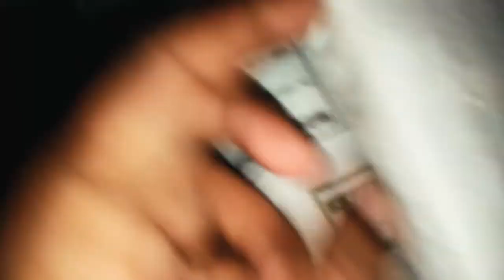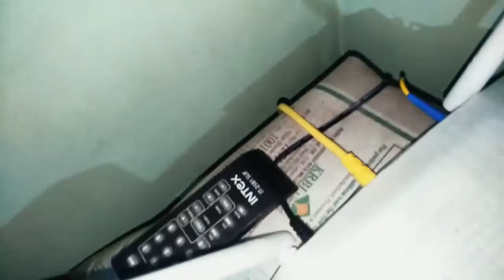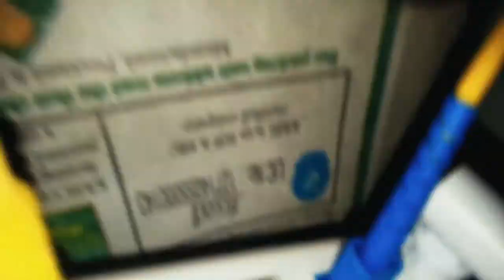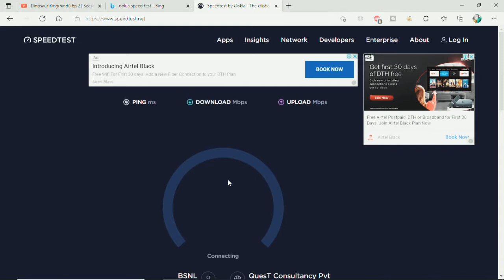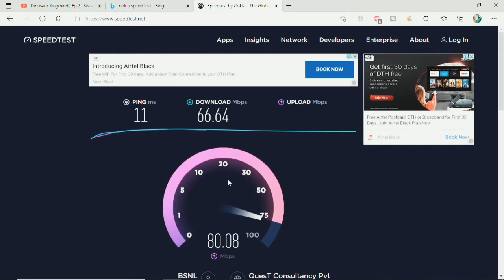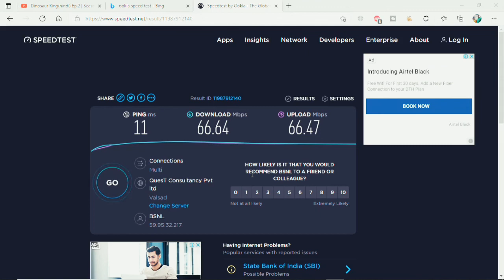KYU apse BSNL FIBER ke liye 500rs se jada charge kiya ja rha hai |Full Review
This video will inform you all the process and cost to install BSNL Bharat Fiber at your home.
Bsnl Fibre ka pura answer iss video me.